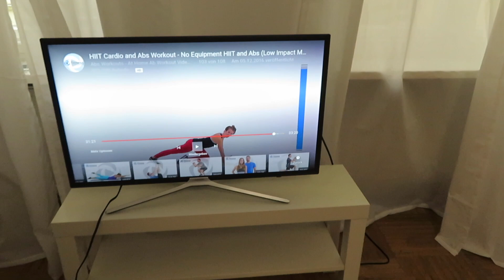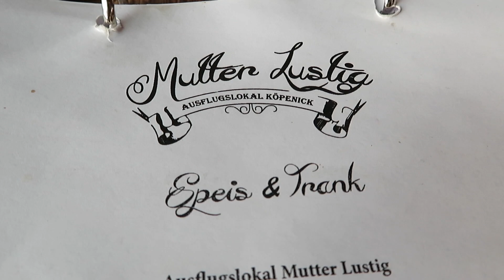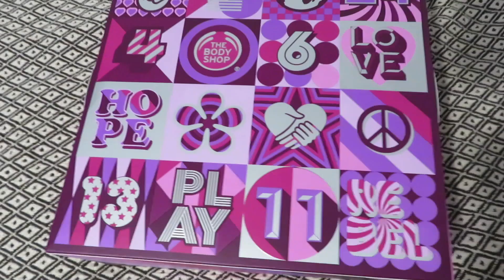Romantik am See, Menstruation nach 2,5 Jahren, Berliner Weihnachtsmarkt | WEEKLY VLOG 13 | ANKAMAZE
Nach 2,5 Jahren habe ich wieder meine Tage und muss mich erstmal mit der Frage beschäftigen, was eine Alternative für Tampons ist, ich verbringe einen tollen Mittag am Müggelsee und lerne auch mal ländliche Teile Berlins kennen. Mitte der Woche statte ich das erste Mal in diesem Jahr dem Weihnchachtsmarkt einen Besuch ab.